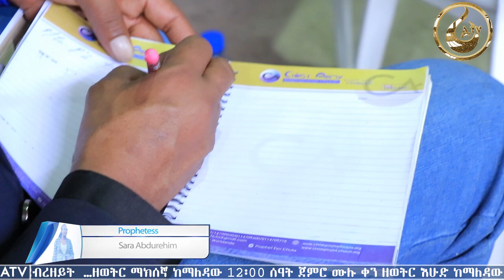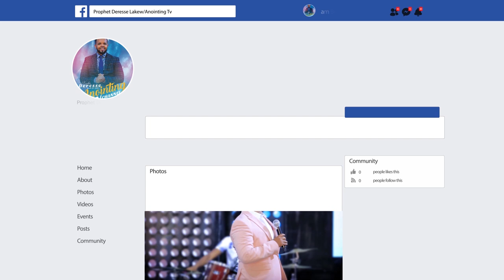ድንቅ ትምህርት……..“ቅባት”………..Addis Ababa//አዲስ አበባ አጥቢያ//